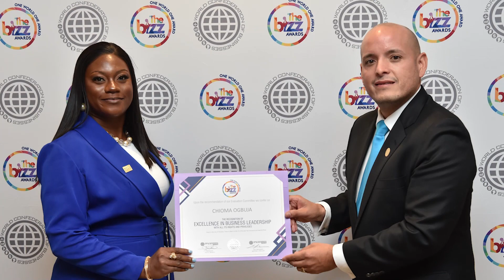INTERVIEW THE SOURCE COMPUTERS LTD OFFICIAL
Congratulations to THE SOURCE COMPUTERS LTD from Nigeria, winner of 2023 THE BIZZ SIGNATURE 2023 award in Business Excellence held in Houston. We hope they continue to reach the peak of success so that we can have the opportunity to recognize them again.